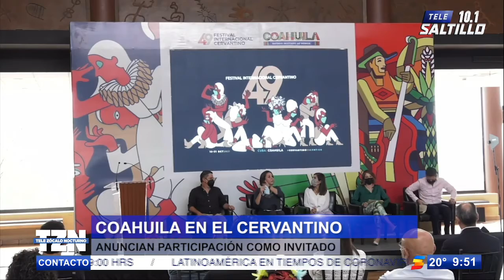Coahuila estará en el Festival Cervantino; anuncian participación como invitado